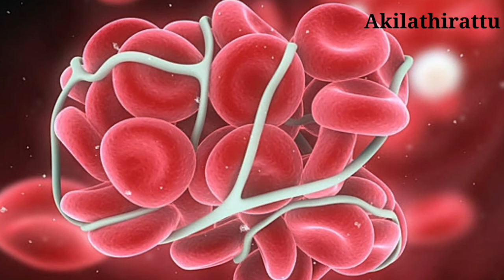| White sugar | Sugar Disadvantages in Tamil | Akilathirattu |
Welcome to Akilathirattu Channel, Our channel receives Health and Beauty Tips, General Information for every day.

பெரும்பாலான வீடுகளில் தினமும் பயன்படுத்தும் வெள்ளைச் சர்க்கரையால் ஏற்படும் விளைவுகள் என்னென்ன என்று தெரியுமா?

கரும்பிலிருந்து பிழிந்த சாற்றில் லிட்டருக்கு 200 மில்லி பாஸ்போரிக் ஆசிட் வீதம் கலந்து சூடுபடுத்தப்படுகிறது.பின்னர் அதில் லிட்டருக்கு 0.2 சதவீதம் சுண்ணாம்பை கலந்து அதில் சல்பர்-டை-ஆக்சைடு செலுத்துவார்கள். சுமார் 102 செண்டிகிரேடில் நன்றாக கொதிக்கச் செய்து அதிலிருக்கும் மற்ற சத்துக்களை எல்லாம் இழக்கச் செய்துவிடுவார்கள்.

நன்றாக கொதித்தவுடன் அதில் பாலி எலக்ட்ரோலைட் கலந்து சக்கையை தனியாக பிரித்தெடுத்துவிடுவார்கள். அதன்பிறகு அதே சுடுகலனில் காஸ்டிக் சோடா சேர்த்து அடர்தியான ஜூஸ் எடுக்கப்படும். மீண்டும் அதில் சல்பர் டை ஆக்ஸைடு,சோடியம் ஹைட்ரோ சல்பேட் ஆகிய ரசாயனங்களை சேர்த்து தயாரிக்கப்படும் பளபளக்கும் வெள்ளை சீனியைத் தான் நாம் தினமும் பயன்படுத்துகிறோம். அவசரயுகத்தில் தொழில்நுட்பத்தின் உதவியுடன் நம் வீட்டிற்குள் நுழைந்த வெள்ளைச் சர்க்கரை என்னென பாதிப்புகளை ஏபடுத்துகிறது தெரியுமா? வாங்க பார்க்கலாம்.

white sugar manufacturing process
sugar tamil
sugar manufacturing process
how to make white sugar
how to make sugar in tamil
avoid sugar in tamil
facts process white sugar in tamil
white sugar disadvantages in tamil
how white sugar is made
brown sugar in tamil
sugar tips
sugar in tamil
sugar
brown sugar vs white sugar
how to prepare sugar
how to make sugar
white sugar making
sugar making process
உடல்நலம்
ஜீனி
வீட்டுவைத்தியம்
சீனி
வெள்ளை சர்க்கரை